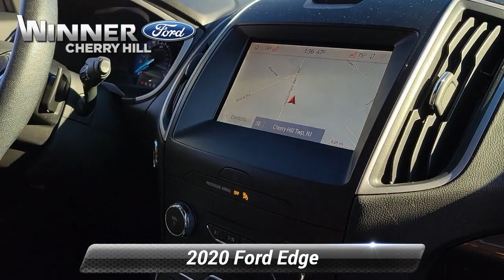Certified 2020 Ford Edge SEL, Cherry Hill, NJ T18081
CLEAN TITLE HISTORY ONE OWNER NO Accidents LOW MILES Local Trade In Still Under FACTORY WARRANTY AWD Adaptive Cruise Control w/Stop & Go AppLink/Apple CarPlay and Android Auto Cold Weather Package Equipment Group 201A Evasive Steering Assist Ford Co-Pilot360 Assist+ Front & Rear Floor Liners Heated door mirrors Heated front seats Heated Steering Wheel Lane Centering Low tire pressure warning Occupant sensing airbag Remote keyless entry SiriusXM Traffic & Travel Link Steering wheel mounted audio controls Turn signal indicator mirrors Voice-Activated Touchscreen Navigation System Windshield Wiper De-Icer.*br**br*Certified. Ford Gold Certified Details:*br**br*  * and 22000 FordPass Rewards Points to use toward first two maintenance visits*br*  * 172 Point Inspection*br*  * Powertrain Limited Warranty: 84 Month/100000 Mile (whichever comes first) from original in-service date*br*  * Transferable Warranty*br*  * Roadside Assistance*br*  * Warranty Deductible: $100*br*  * Vehicle History*br*  * Limited Warranty: 12 Month/12000 Mile (whichever comes first) after new car warranty expires or from certified purchase date

[RLVID:10878:1bed07e5594f5e3e:6cb4e7c041e94a7a:1]